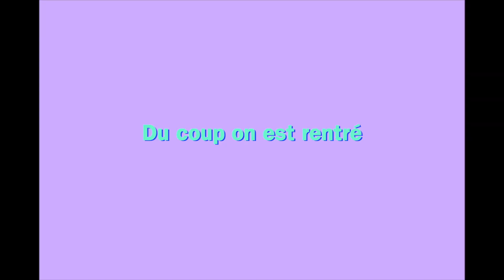VLOG : Entre copines à Chambord 🏰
Hello hello, le week-end dernier, j'étais en week-end avec mes zouz près d'Orléans, c'était assez drôle de voir qu'elles étaient tout sauf à l'aise devant la caméra mais elles ont quand même joué le jeu ❤️  Surtout Flora qui nous offre des séquences vreuuuuument exceptionnelles , merci pour ta collaboration et ton dévouement pour cette vidéo hihi

Filmé à : l’iphone 8
Monté sur : Final Cut Pro
Durée de création : 14h

Bisous bisous ♡
Camille ☀︎